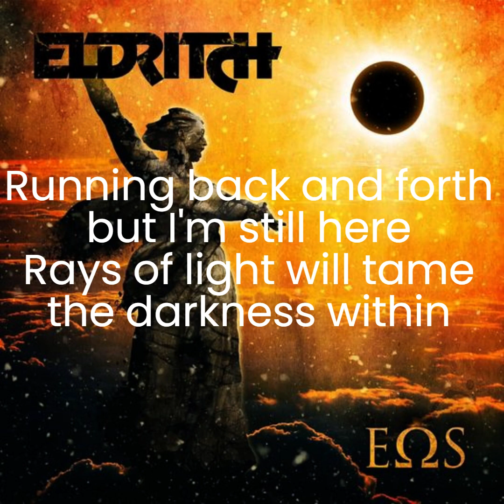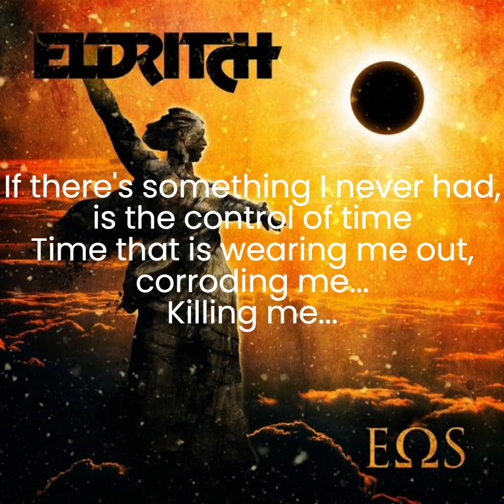Eldritch - EΩS (lyrics)